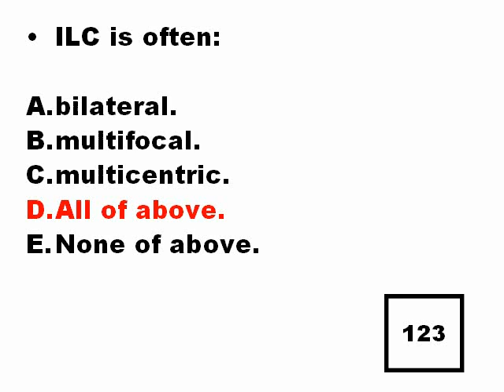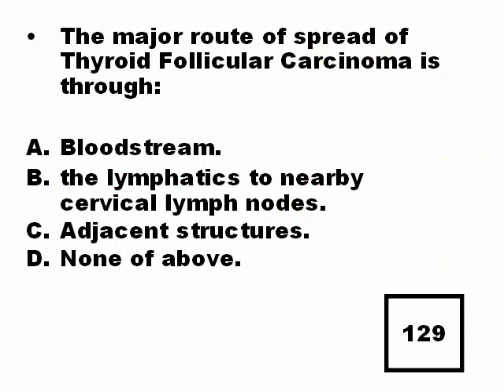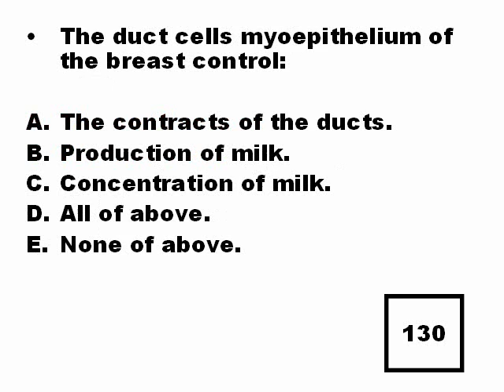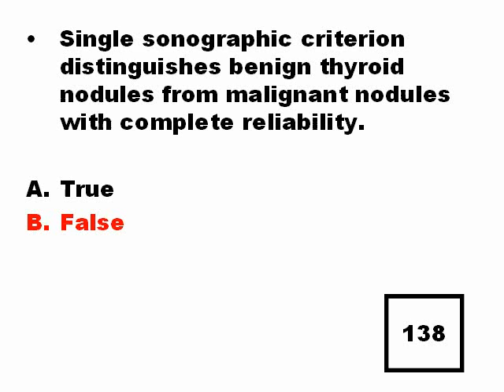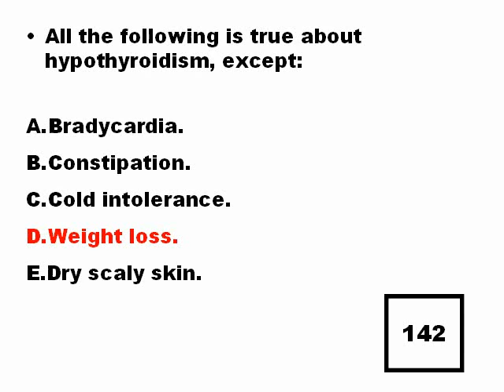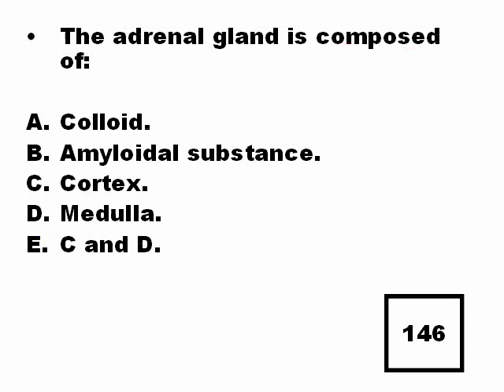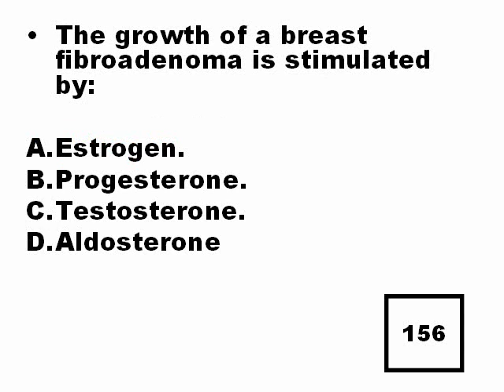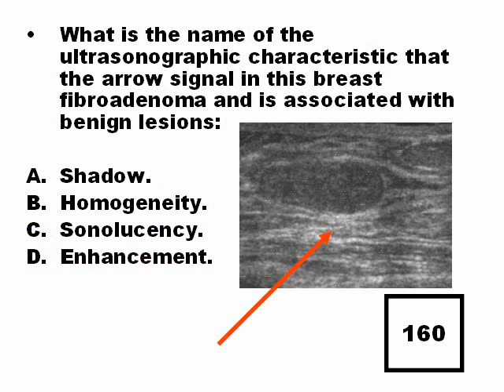SMALL PARTS QUESTIONS 4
sOME QUESTIONS ABOUT SMALL PARTS ULTRASOUND.